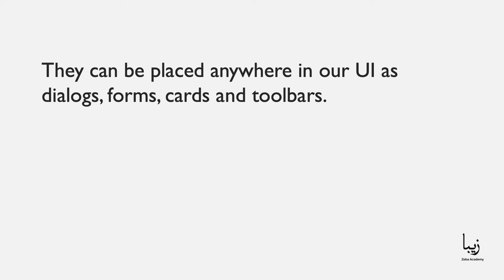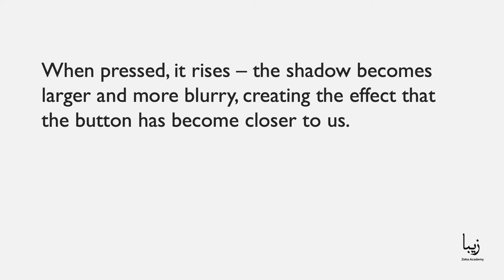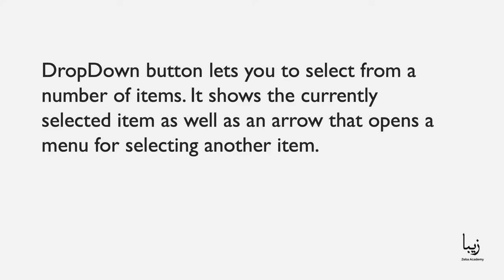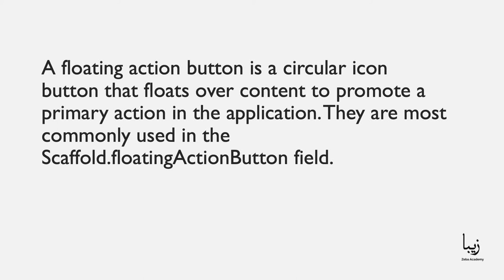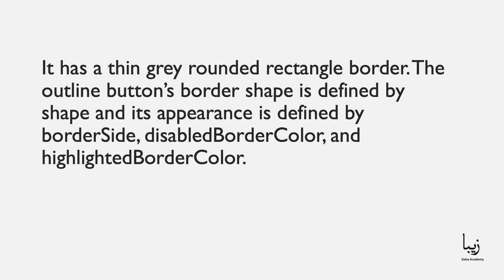What Kind of Types Of Buttons In Flutter?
Buttons are the graphical control element which provides a user to launch events like taking actions, making choices and searching things. They can be placed anywhere in our UI as dialogs, forms, cards and toolbars. Buttons are the Flutter widgets and they are a part of the material design library. Flutter has several types of buttons and let us consider some of them.